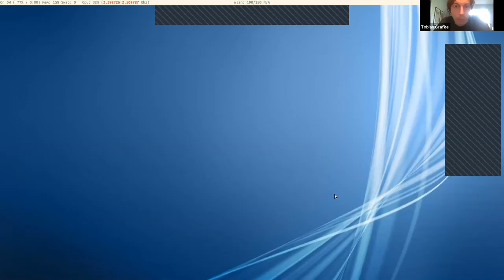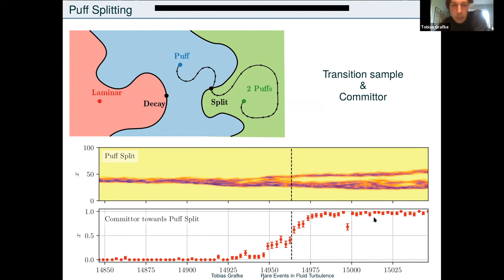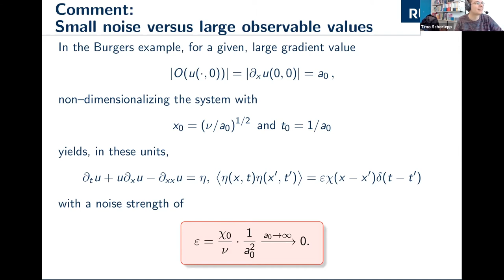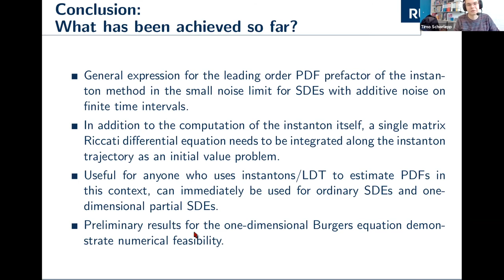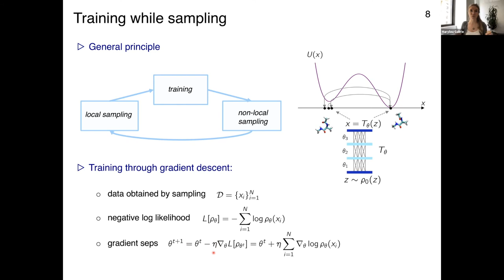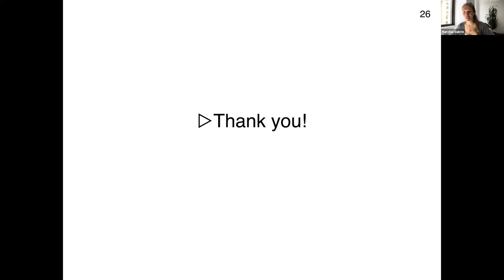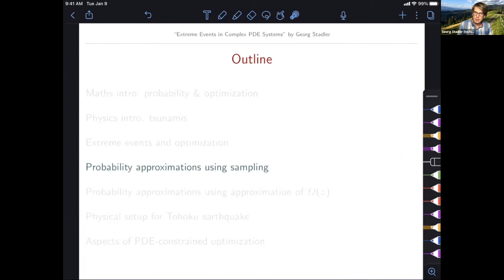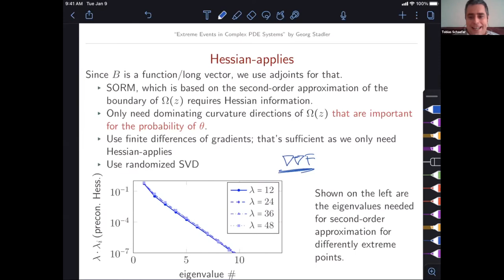Mathematics and Machine Learning: Recent Progress in Understanding Rare Events in Complex Systems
"Rare Events in Fluid Turbulence: Coherent Structures and Turbulence Induced Transitions"
Tobias Grafke, University of Warwick

"Prefactor estimates for probability density functions in stochastic dynamical systems via the Gel'fand-Yaglom method"
Timo Schorlepp, Ruhr-University Bochum 58:50

"Assisting Sampling with Learning: Adaptive Monte Carlo with Normalizing Flows"
Marylou Gabrié, New York University and Flatiron Institute 1:56:11

"Estimation of extreme event probabilities in complex systems"
Georg Stadler, New York University 2:52:28